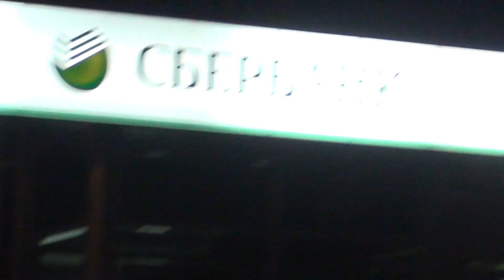сбербанк валера лесосибирск